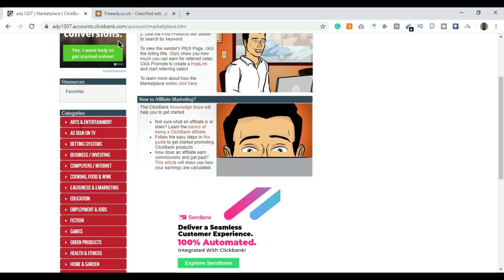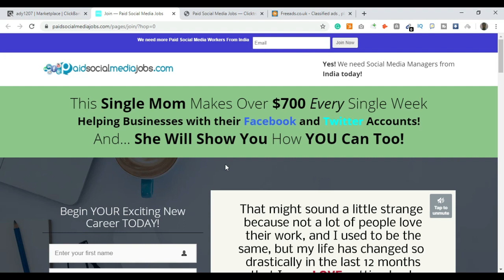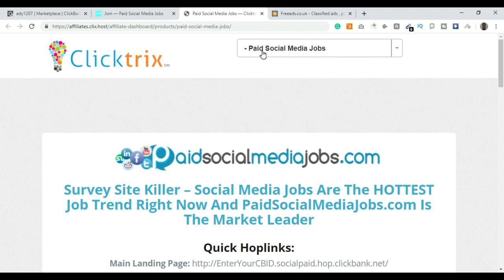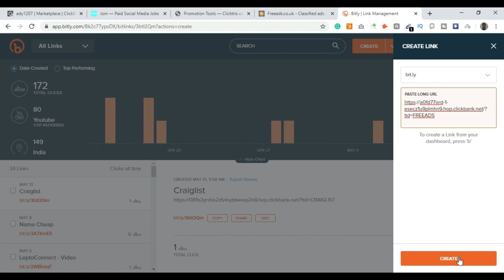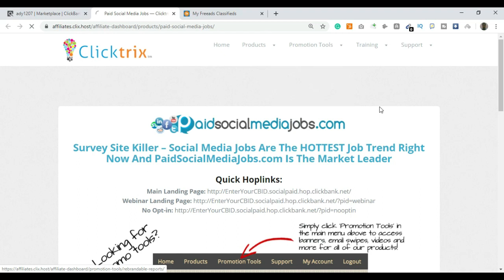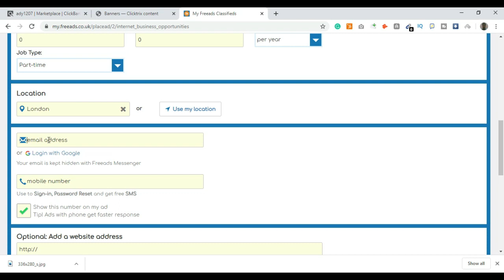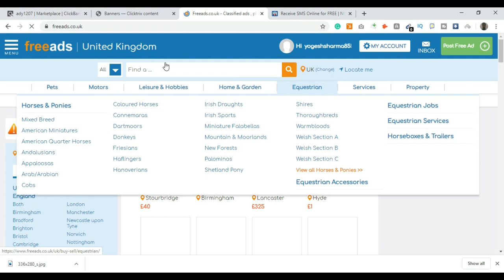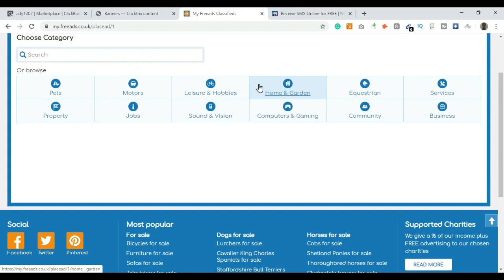Clickbank For Beginners: How To Make Money With Clickbank For FREE [Step-By-Step Tutorial]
If you're looking to earn money online? If you want to earn money on Clickbank using free traffic methods? Do you want to know free traffic methods to promote clickbank products? Do you want to earn money on Clickbank on Autopilot mode?

In today's episode I will teach you how to get targeted traffic to promote your clickbank offers and make money online on autopilot mode.

The websites which I have used in the video are Clickbank and Freeads.

Topics I will Cover:

Getting products to sell
Using ClickBank
Use Freeads.co.uk
Posting a ad in relevant category
Adding images on the ad
Take content from my Resource file
Post ad and earn money on autopilot mode

Do you want to learn how to make money on Clickbank? Do you want to know how to get free traffic to your clickbank offers? Do you want to know which clickbank products to promote right now? Do you want to learn clickbank as a beginner in 2020? Do you want to know how to earn money on Craigslist? Do you want to start work from home? Then you're at right place.

If you're looking to learn more about how to make money online with affiliate marketing and want to become a expert in affiliate marketing, please watch this step by step affiliate marketing playlist below:

Step 3: Automation is the secret weapon for your small business. Creating right marketing sales funnel with email auto-responder sequence is probably what will differentiate between you and 99% of of other affiliate marketers that simply cannot make this free automated online income robots. Watch why Automation is the secret weapon for your small business

Please comment all your questions in the comment section and I will reply to every comment.